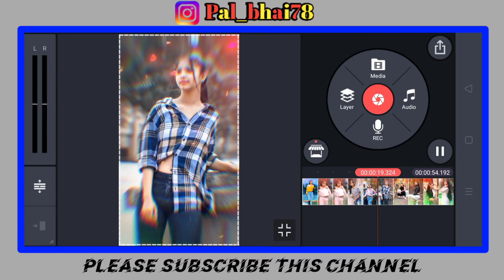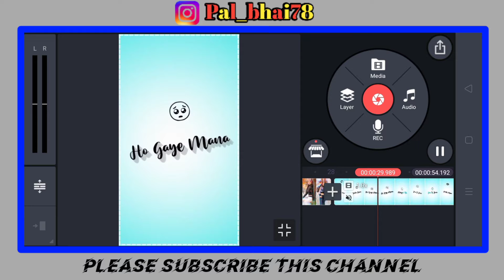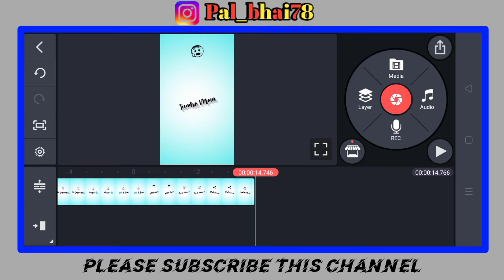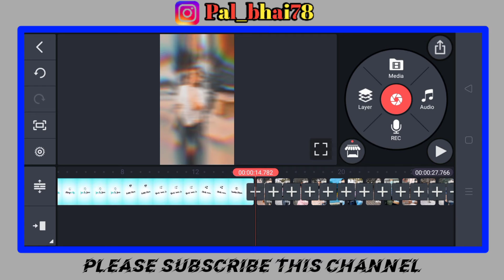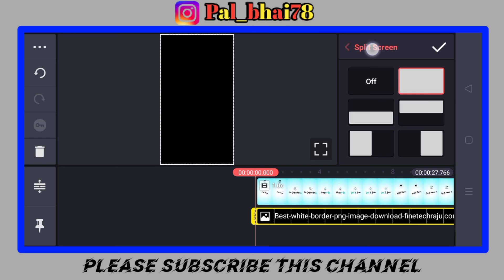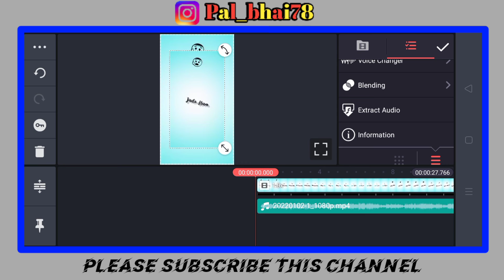new trending beatsyns shake effect status editing kinemaster video editing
अगर आपको वीडियो बनाने में कोई भी प्रॉब्लम होता है तो आप हमें इंस्टाग्राम पर मैसेज कर सकते है।

               🌹🌹 Follow Me 🌹🌹.